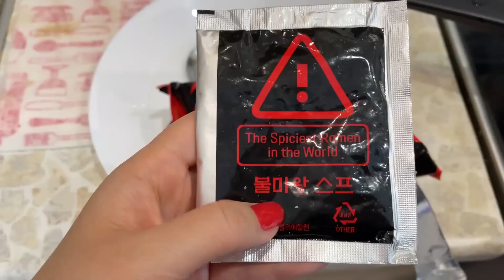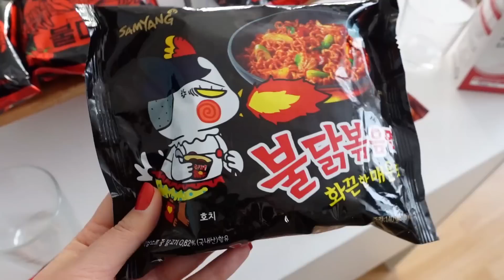КОРЕЙЦЫ ЕДЯТ СМЕРТЕЛЬНО ОСТРЫЙ РАМЕН НА ЗЕМЛЕ! ОГНЕННЫЙ ВЫЗОВ ЧЕЛЛЕНДЖ! |NikyMacAleen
Привет, друзья! Сегодня мы будем пробовать есть самый острый рамен на земле и не запивать его! Будьте осторожны и не повторяйте такое, у вас может быть ожог слизистой или паралич лица!